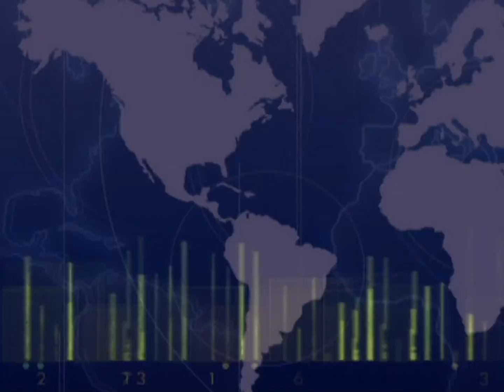15 JUNIO 2013 - MEDIDAS DIA DEL PADRE EN CALI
Autoridades inician medidas especiales en el día del padre.